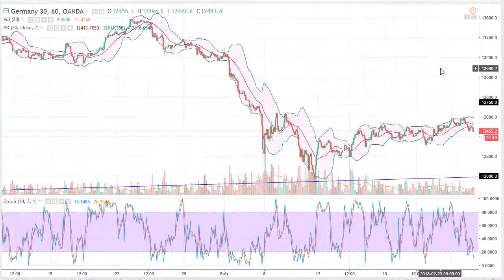Dax Technical Analysis for February 28, 2018 by FXEmpire.com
The German index drifted a little bit lower during the trading session on Tuesday, breaking down towards the €12,450 level. For the full article go - DAX Forecast February 28, 2018, Technical Analysis.Find more information about Forex and Commodities News Technical Analysis Fundamental Analysis and Brokers on FX Empire